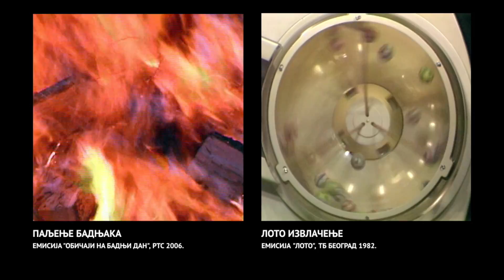PARICE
PALJENJE BADNJAKA
Emisija ''Običaji na Badnji dan'', RTS 2006.

LOTO IZVLAČENJE
Emisija ''Loto'', TV Beograd 1982.